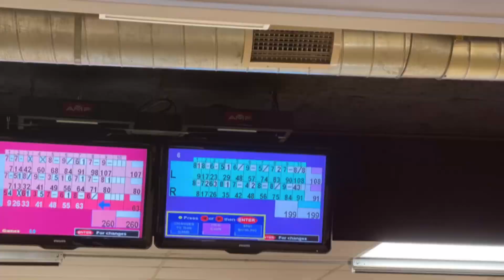Groundhog Day 2023 Test Video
My very first attempt at a photo only video illustrating how we DOMINATED THE WORLD in the escape rooms!